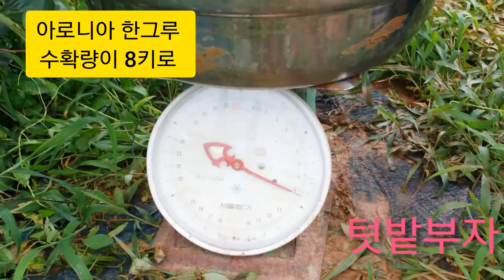아로니아 한그루 수확량이 8키로#강화도텃밭부자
자연이주는 선물같은 아로니아 수확#구독